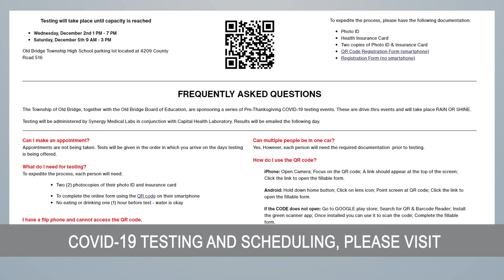Old Bridge Update for December 9th, 2020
Mayor Owen Henry delivers an update on Old Bridge Township for December 9th, 2020